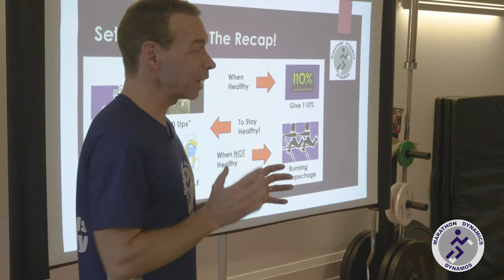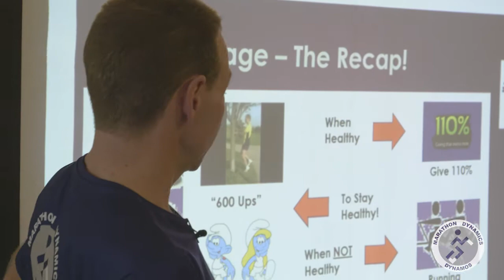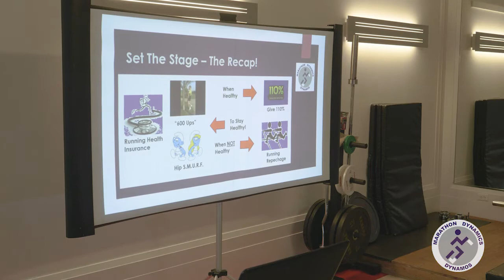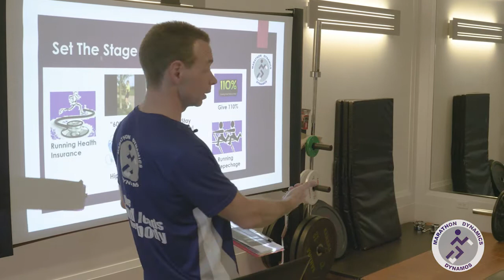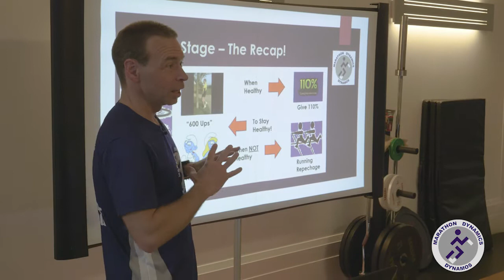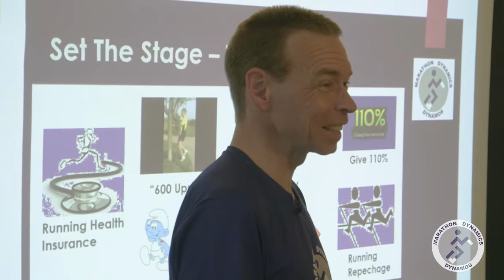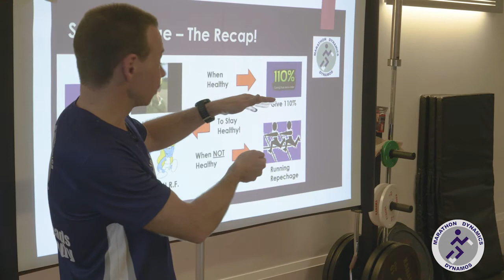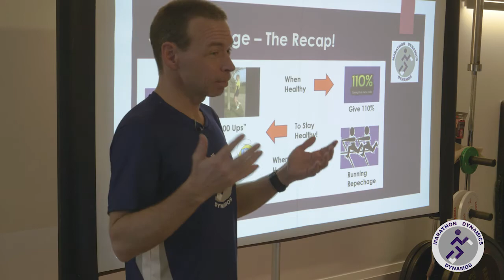Be The Best Dynamo You Can Be - Part 1 - The Pre-requisites!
Before you can "Be The Best Dynamo You Can Be" in training, you need to ensure that you've mastered the following fundamental behaviours on a daily/weekly basis:
- Running Health Insurance
- "600 Ups"
- Hip S.M.U.R.F.
- Give 110%
- Running Repechage

When you've done that, you're ready for THIS!